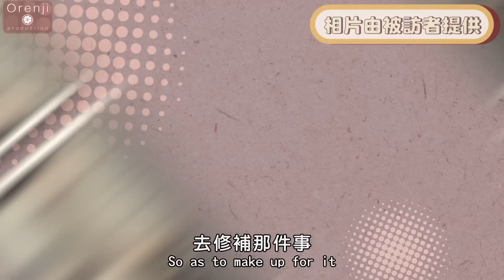Ricky 教室 Ricky+影后廚神毛姐 「過時.過節」聯手炮製西式盆菜 Ricky cooking with award-winning actress Teresa Mo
「收看我頻道的觀眾都會知道，偶然我會找些廚師回來一起烹調，但都是男仔為主。今次破天荒找到一位女仔，她入得廚房，又上得螢幕。她便是江湖人稱影后廚神的毛舜筠小姐。」名廚Ricky笑說。

Ricky得悉毛姐最近在電影「過時.過節」裡面，以冬至飯局為主題來修補一個家庭的破裂關係。「在戲裡面用食物來維繫感情很貼切，因為很多事情都在餐桌上解決。很多人喜歡在冬至吃盆菜，我們不如也一起合作炮製一道西式盆菜。」他興致勃勃地說。

煮得一手好菜的毛姐，數年前曾在法國藍帶廚藝學院畢業回來，難怪她毫不猶疑便製作了一道拿手的慢煮法式三杯酒雞。Ricky吃罷大讚她的廚藝紮實，不但皮香肉滑，連雞汁也滑不溜囗。

這個西式盆菜除了毛姐的法式三杯酒雞，還有Ricky手到拿來的德國酸菜雜肉煲及意大利蕃茄海鮮鍋，看賣相已令人垂涎欲滴。「每餐飯可能是跟家人維繫關係的一個重要元素。由我只是煮一些家常小菜到學成回來煮給我的家人，兩個女兒每次從外國回港，她們都很喜歡回家吃飯。像今個聖誕節她們甚麼地方也不想去，只想回家吃我做的菜。」毛姐甜絲絲地說。